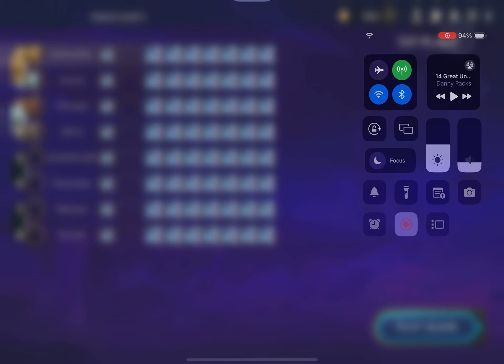TFT: Happy Mr 100 Pengu Party